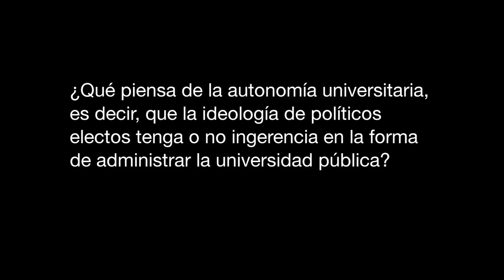Rafael Bernabe habla de la UPR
/ Mariana García, David Cordero Mercado, Diana Betancourt Caballero. Diálogo entrevistó a Rafael Bernabe, candidato a la gobernación por el Partido del Pueblo Trabajador (PPT), quien habló sobre sus posturas y propuestas para la Universidad de Puerto Rico.